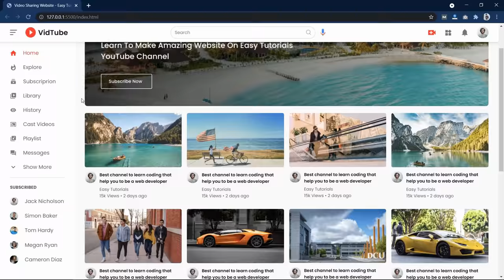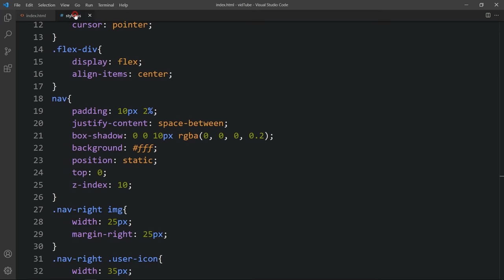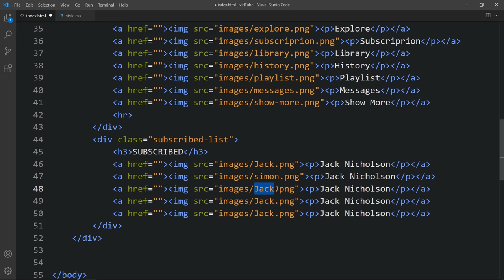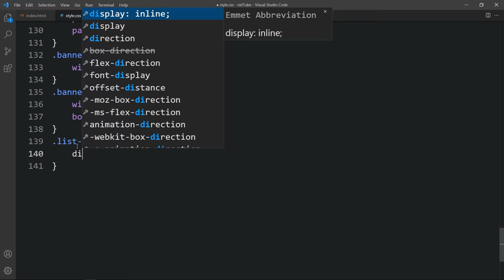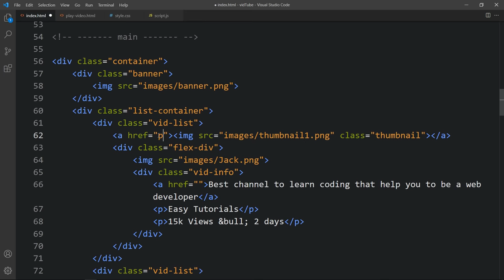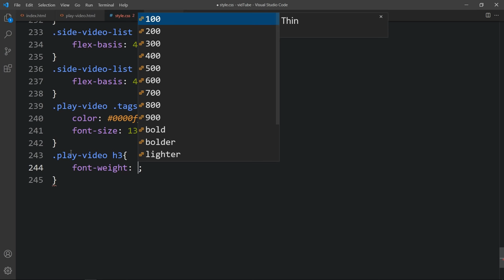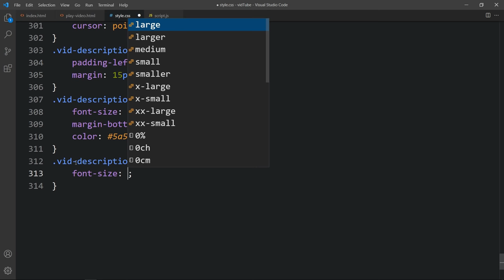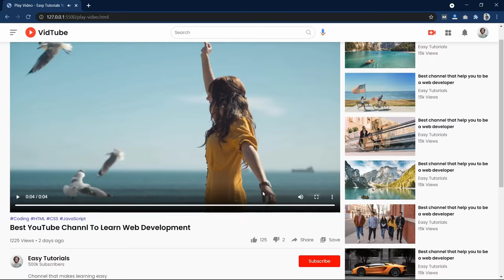Create A Website Like YouTube Using HTML CSS JS | YouTube Clone Website Design Step By Step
Learn How To Make A Website Like YouTube Using HTML, CSS And JavaScript | YouTube Clone Website Design Step By Step tutorial

In this video will make a video sharing website design like YouTube using HTML, CSS and JavaScript and this website design is completely inspired by YouTube. As you can see on my computer screen, this is the website design that we are going to create in this video.
We will create 2 pages, Fist page of this website will be home page with a left sidebar, one banner and list of videos with thumbnail, videos title and channel info, then we will create 2nd page of this website that is video watch page. on this page we will add a video and video information, channel information, list of comments and we will make sidebar with list of suggested videos.
This page is also responsive for small screen devices. We will learn to make this complete website design using HTML, CSS and very small JavaScript. So let’s make this website design like YouTube.

◼️ Source code link is shared in community post for all my coding videos exclusively for channel members (only channel members can see)